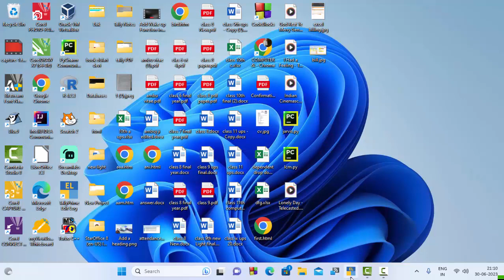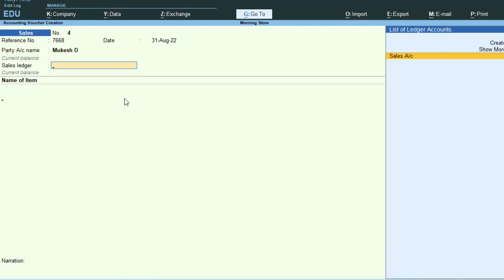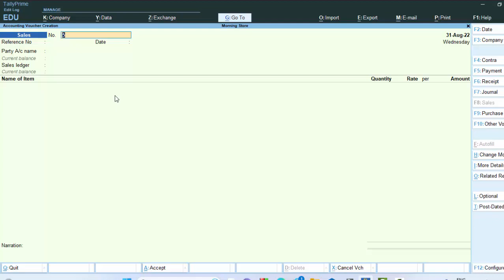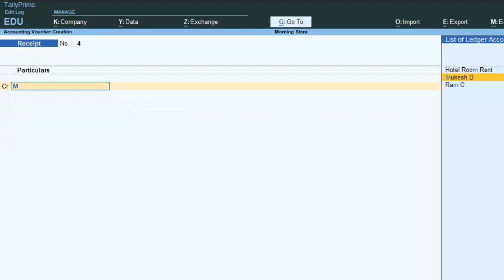Cash Receiving after Sales Bill wise detail in Tally Prime@COMPUTEREXCELSOLUTION